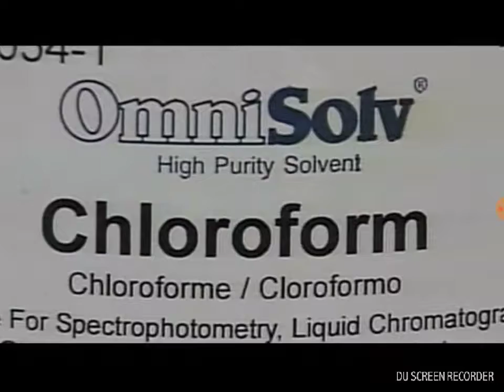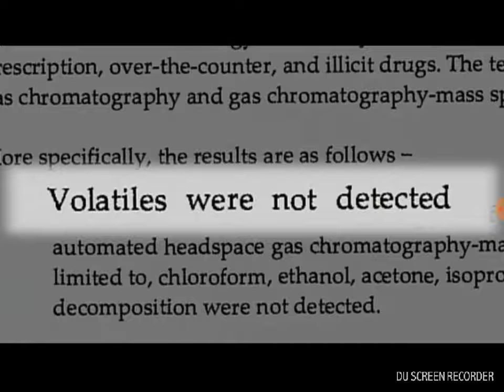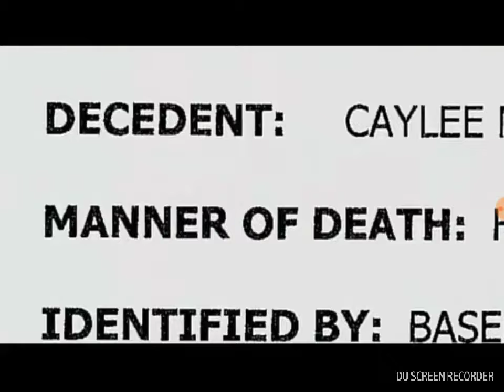Dr G(NO SOUND) I don't own this video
I don’t own the music in the background either. Recorded by DU Recorder – Screen recorder for Android